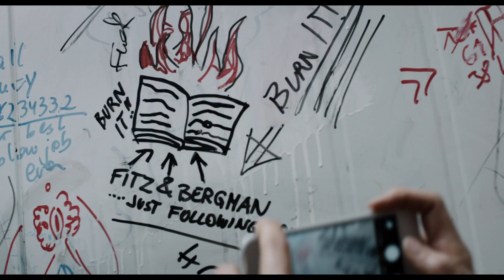Thank You for Bombing de Barbara Eder (Austria)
CINEMA DU MONDE
THANK YOU FOR BOMBING-BARBARA EDER

Synopsis: Thank  you  for  bombing  accompagne  trois  correspondants  à  leur  lieu  de  travail  dans  des zones de conflit et donne un aperçu de leur routine quotidienne en dehors des caméras et téléphones satellites - quelque part entre l'alarme de bombardement, de blanchisserie et de la thérapie des fleurs de Bach.